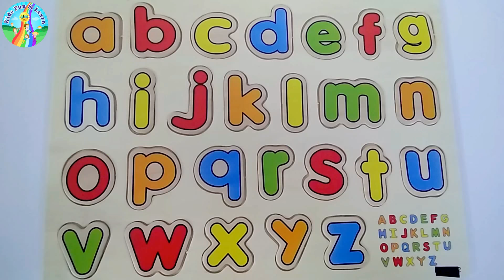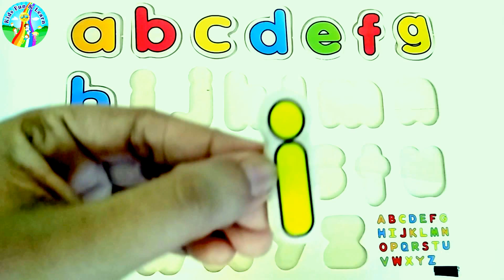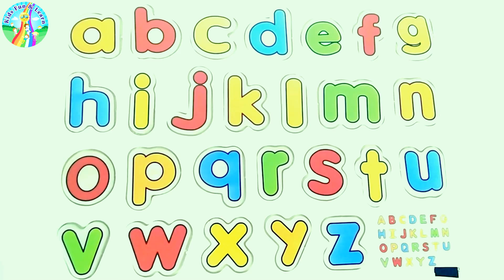Learn Alphabets with Wooden Toy Puzzle Alphabet for Toddlers Kids Children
Learn A To Z Alphabets For Kids|ABC for Children| learn alphabets with wooden puzzle toy